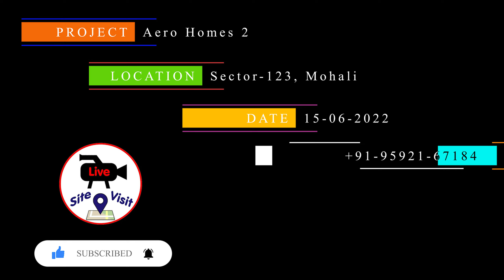34.90 lakh में 113 Sq.Yard 2BHK Home at Prime location of Greater Mohali | Hurry up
2BHK का सूंदर घर आपके लिए,
Park Facing Houses, G+2 Concept Elevation,

Price Demand: 34.90 lakh

Location Sector 123 Mohali
2 Flats on Each floor
Park Facing Flats
Complete false Ceiling is there...
Drawing area Dimension Approx: 12ft x 16ft
Pooja Room: 5ft x 5ft
Room 1: 10ft by 14ft
Room 2: 10ft by 14ft

About Channel :-
Find Best Real Estate Solutions Here...
Live Site Visit -Working under OPC GROUP (RERA: PBRERA-SAS80-REA1305)
OPC GROUP Deals in All Type of Residential and Commercial Properties.
We are Trying our Best To Provide You Accurate Live Site Visit & Details Of All Property Projects,
Residential Properties Like:

Our Service Area's Are Chandigarh, New Chandigarh, Mohali, Zirakpur, Kharar, Panchkula, Ahmedabad, Gurugram, Himachal Pradesh etc.
Promoted By:
OPC Group